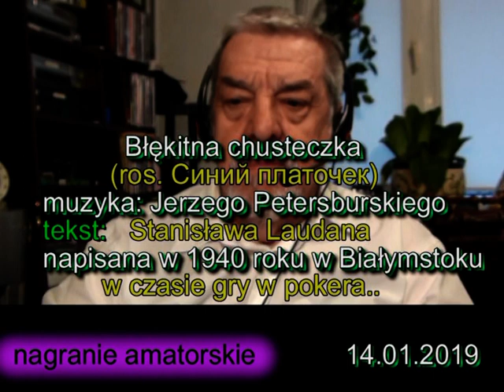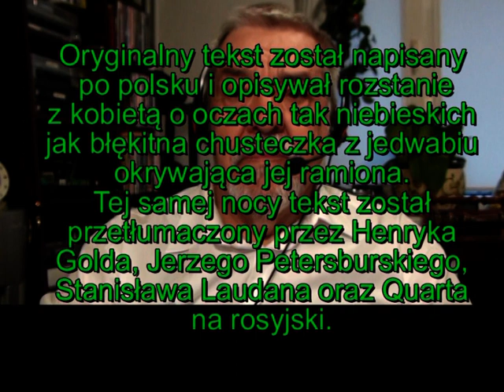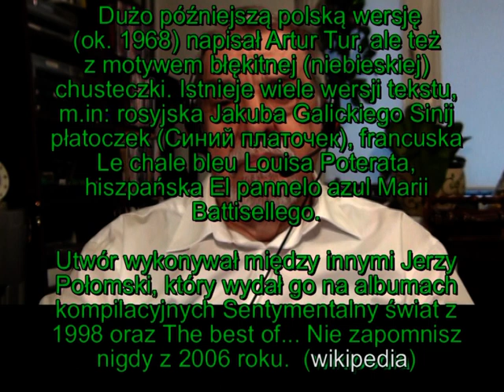NIEBIESKA CHUSTECZKA - podklad profi - POLOMSKI JERZY - ORKISZ LESZEK SPIEWA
nagranie amatorskie (amateur recording) new cover version (profi), jeden z najbardziej znanych przebojów w repertuarze Jerzego Połomskiego.